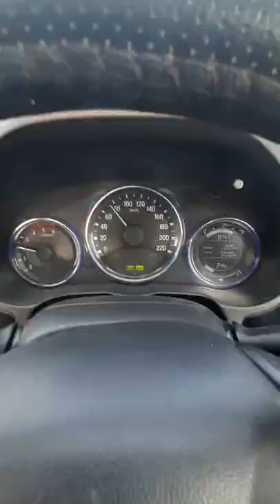How To Activate CRUISE CONTROL | HONDA CITY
This video will teach you how to engage your car in a CRUISE CONTROL mode.